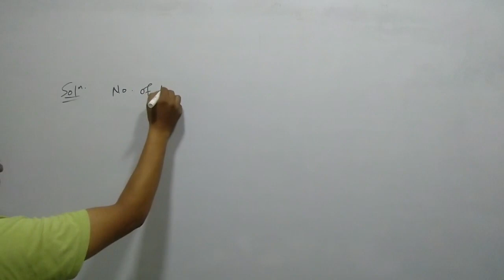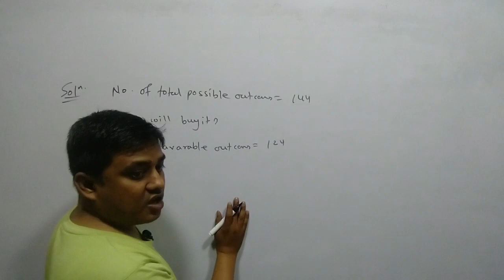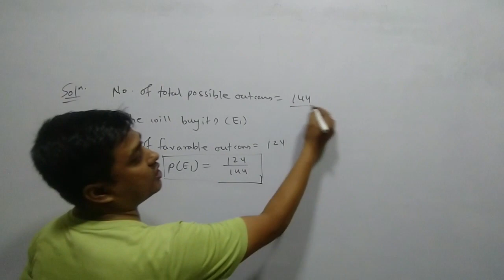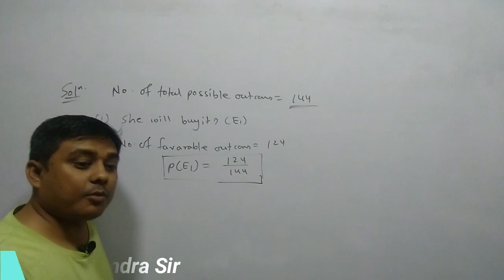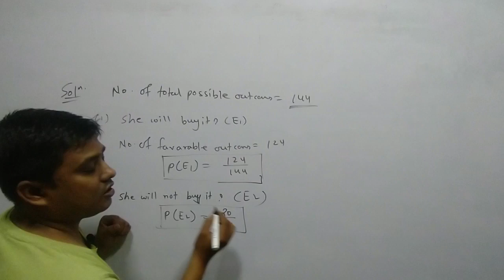Probability ll Excercise 14.1 ll Q 21 ll easiest way to Explaination in Hindi